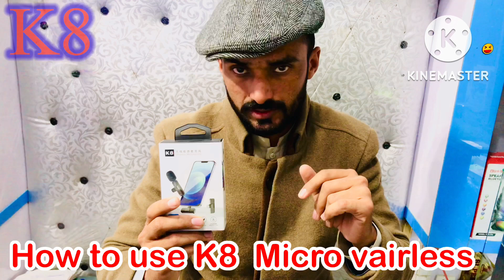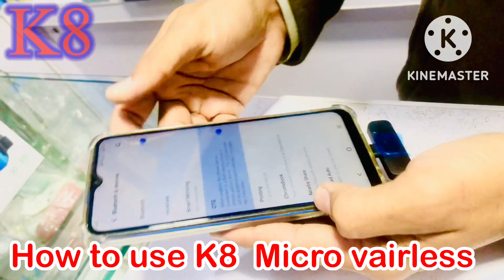How to use K8 vairless microphone k8 mobile k sath kasy lagti hai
Extra charging cable and this es univarsal